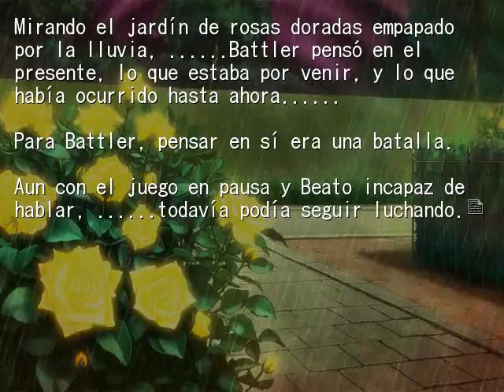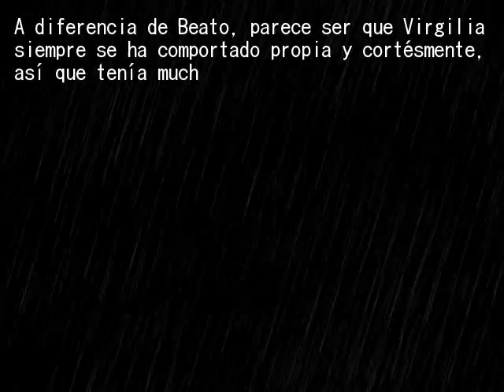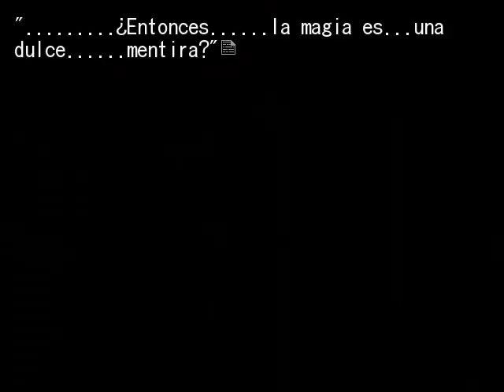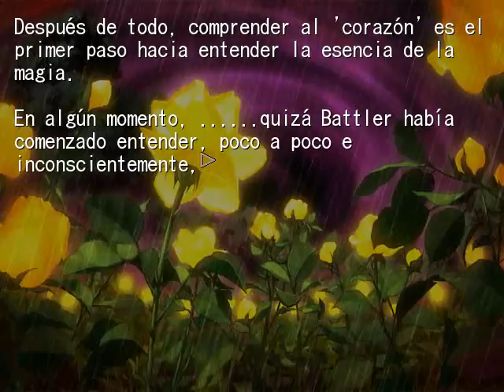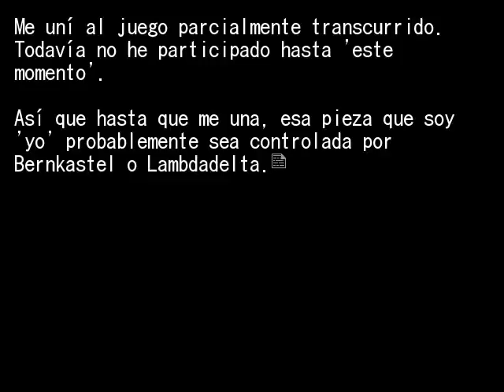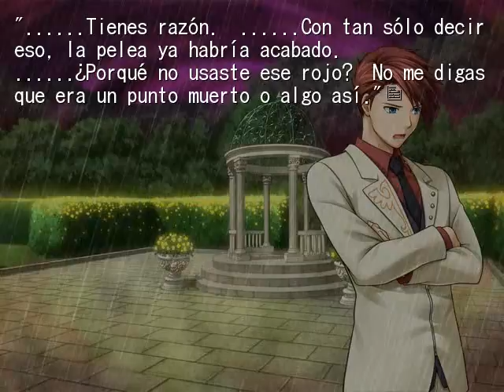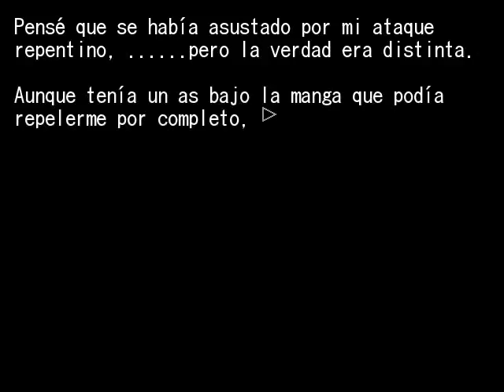EPISODIO 5 PT38